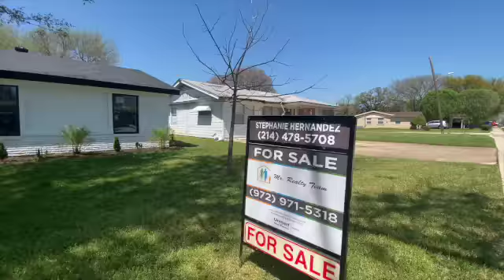Buying a home in Dallas TX! 4 bed 2 bath in Mesquite TX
Thinking of moving to Dallas Texas?  In this video we will walk you through all 1431 Alta Vista Dr. Mesquite TX.

AskMrRealtyTeam.com

If this is your first time to this channel, and you want to know everything about eating, sleeping, working, playing, the good, and the bad of living in Dallas, Texas, then subscribe▶ and tap the bell🛎 for notifications so you can be the first to know about the current market in Dallas.😁
We get calls and emails everyday of people just like you, looking for help on making their move to Dallas and we absolutely love it.😍 Whether you are moving in 9 days or 90 days, give us a call☎, shoot us a text📝, or send us an email📨 so we can help you make a smooth move to Dallas, Texas.🤠

Brokered by United Real Estate